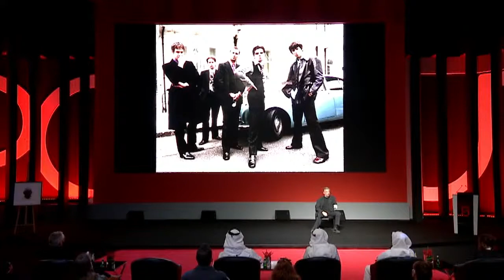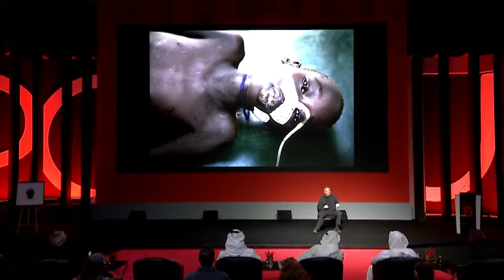The Power of a Story | Giles Duley